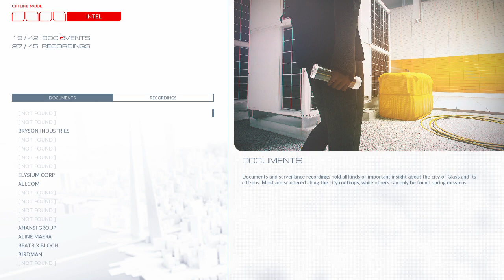ÚJABB ELMARADT CUCCOK Mirror's Edge™ Catalyst 100% végigjátszás #24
Savant Extraordinaire